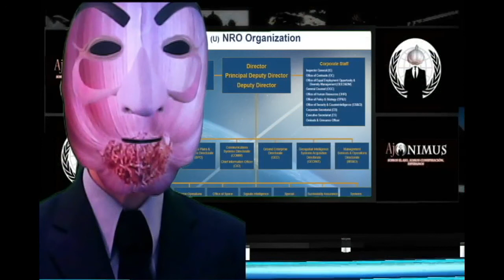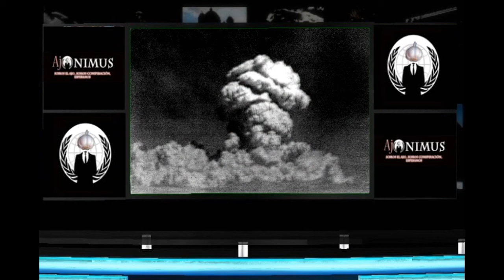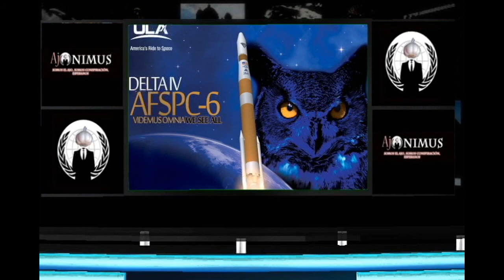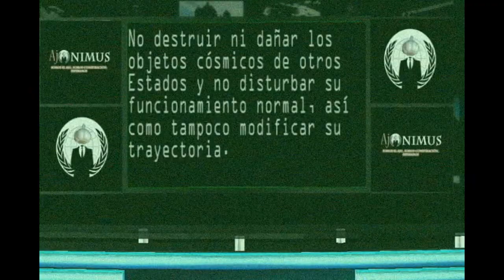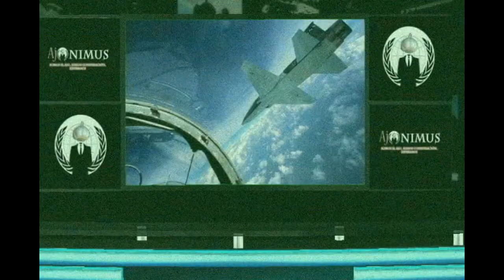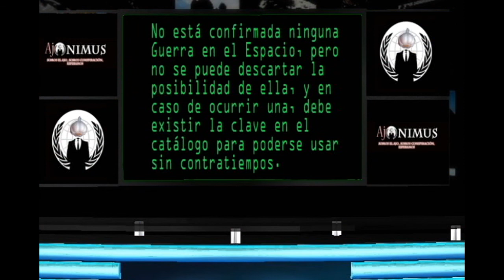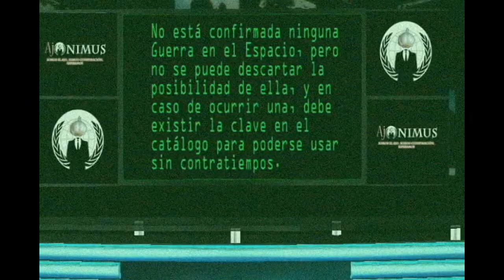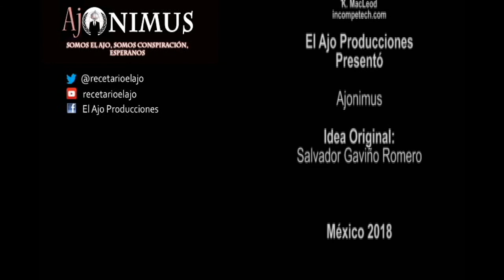Ajonimus: Conspiración Guerra Espacial, lo que nos ocultan [PT2]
Tema: Conspiración Guerra Espacial, lo que nos ocultan [PT2]
Temp. 02 Ep. 07 (13/02/2018)
Abstract: Más de 150 lanzamientos para 2018, muchos de ellos clasificados, declaraciones donde se busca privatizar el espacio y para defenderlo contar con sistemas armados, y algunos tratados desde mediados del siglo pasado aprueban el uso de armas en el espacio, pero no contra la tierra y la humanidad, Ajonimus pone sobre la mesa datos que corroboran una posible conspiración en el espacio.